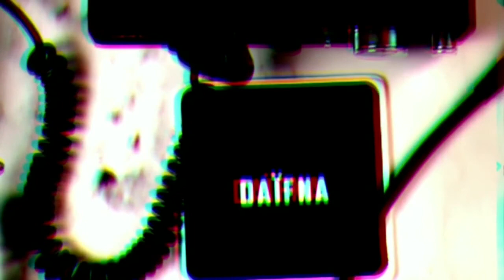DAIFNA || Pr. BENDJEBBOUR || 05 Mars 2022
🏠 visitez notre site internet  !